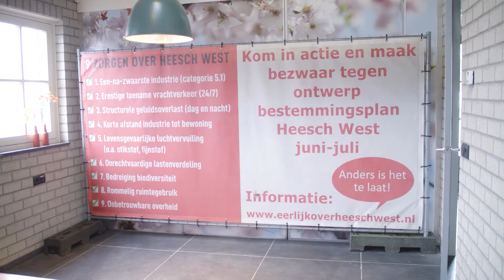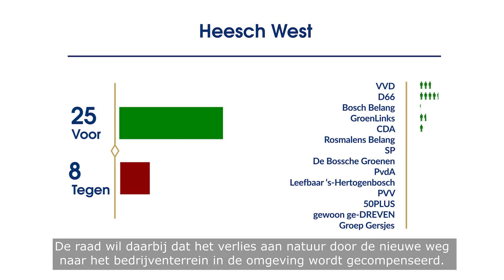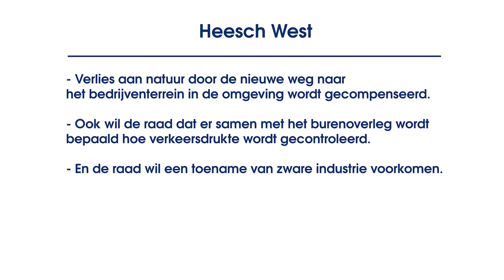De Raad Beslist – bedrijventerrein Heesch West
De raad heeft besloten over het nieuwe regionaal bedrijventerrein Heesch West met landschapspark, tijdens de raadsvergadering van 1 februari 2022.